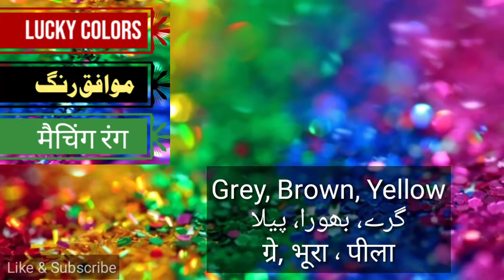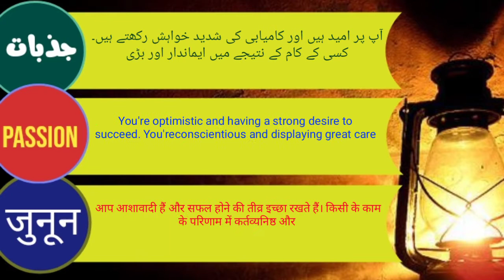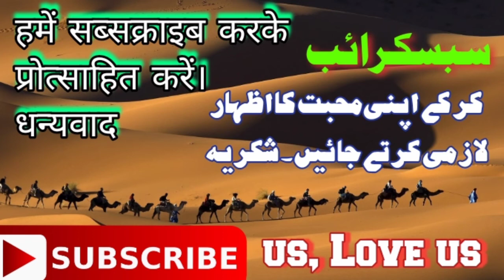Jobaiden name meaning in English Hindi Urdu with detail information/baiden mean